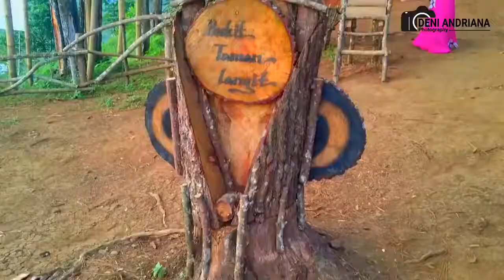Bukit Taman Langit Bungbulang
Bukit taman langit cibeureum bungbulang-Garut ini adalah wisata baru yang mampu memberikan suasana alam yang membuat otak berasa frash seakan kegalauan hilang kandas dimakan hutan hehe
Apalagi buat kamu yang suka alam saya sarankan untuk berkunjung kesini.

Lokasi Bukit Taman Langit ini tak jauh dari jalan raya, sehingga dapat diakses dengan mudah
Untuk pasilitas BTl memanglah belum sepenuhnya lengkap karna masih tahap penyempurnaan.